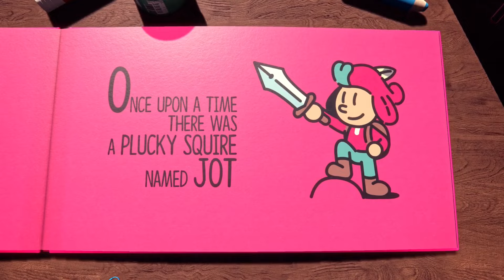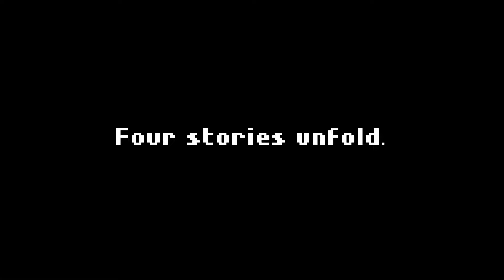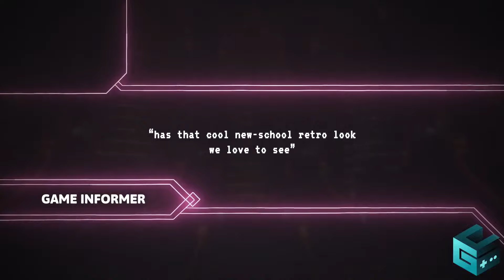Top 12 RPGs Indie MAIS AGUARDADOS DE 2024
Chegou a hora de listarmos os principais jogos indie cotados para saírem em 2024

00:00 Intro
00:28 Crystal Story: Dawn of Dusk
01:08 Stray Children
01:42 Quartet
02:21 Sword of Convallaria
03:04 Bloomtown: A Different Story
03:51 Demonschool
04:25 LumenTale: Memories of Trey
05:01 Beastieball
05:39 Towerborne
06:17 Dark Deity 2
07:01 SacriFire
07:39 Arisen Force: Vonimir